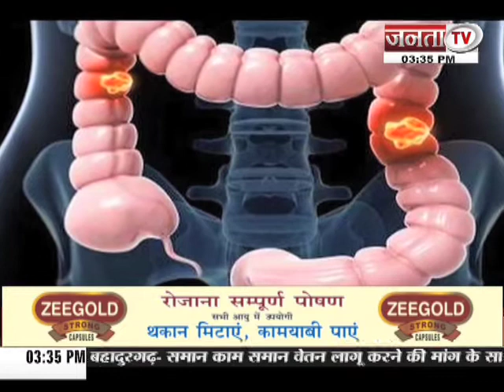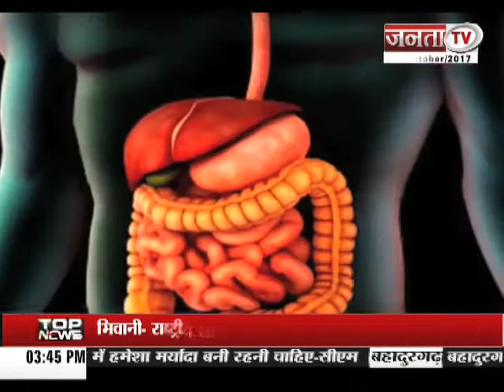25 10 17 Dr Live With Dr Nikhil Gupta